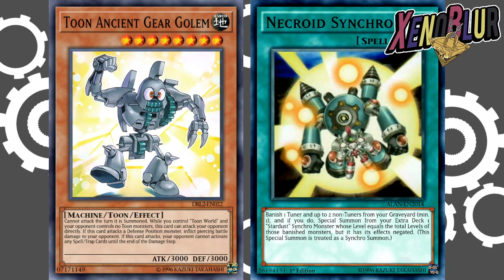FILTRACIONES Flash Hero!! Toon Ancient Gear y Próximos Eventos Tag | Yu-Gi-Oh! Duel Links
Filtraciones de esta semana. Tenemos nuevos tableros y al parecer se viene otro evento de duelos tag y una segunda parte de Jaden Yubel. También cambios de rareza a Toon Ancient Gear y otra carta.